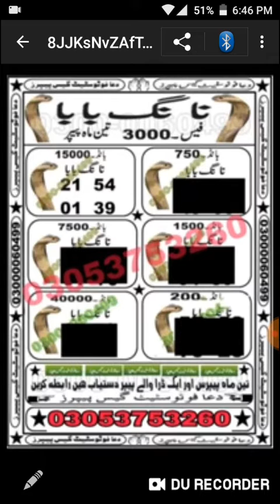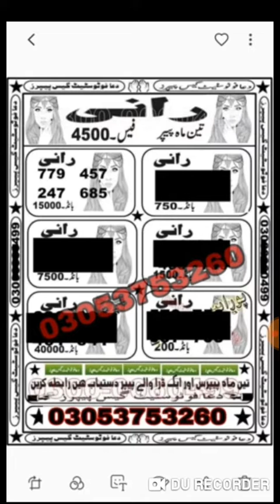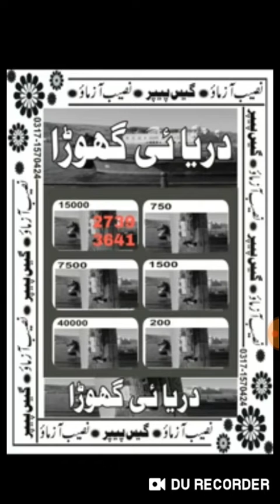Prizebond prime photo state VIP 3 month pepars city Rawalpindi bond 15000 1. 4. 2019